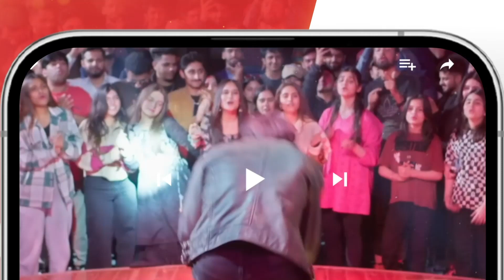Meesni - Episode 109 - Best Scene 02 mamia bilalqureshi - HUM TV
CAST:

Bilal Qureshi
Sharmeen Kashif
Faiq Khan
Arsalan Butt
Najiba Faiz
Mamia
Ahmad Taha Ghani
Haseeb Khan
Laila Zuberi
Faiza Gilani
Ali Raza
Sikandar Nawaz
Tahira Imam
Iqra Shahnaz
Kashaf Noor
Abdul Manan
Soofia